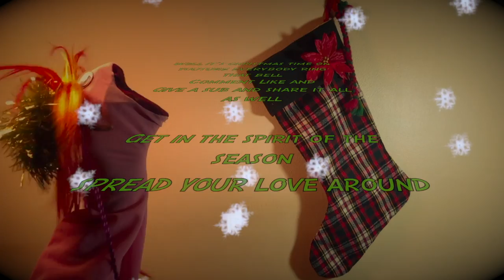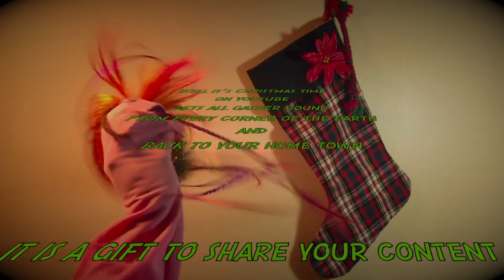Christmas Time On Youtube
It's Christmas time on Youtube let's all gather round!  (Special Guests)